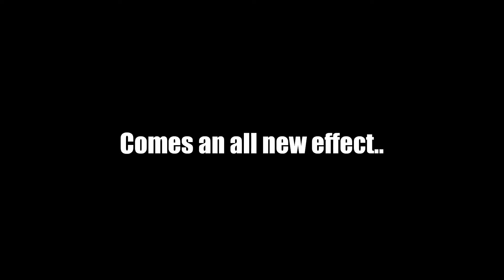Eskape by David Cooper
Imagine taking a card, or cards. and placing them ANYWHERE in the deck. You now can find those cards instantly!

From the creator of 'Royal Family' and 'The Change', comes an all new technique to find a lost card! There is two different methods, both taught in creative and in-depth detail, this is Eskape!

Exclusively @ Blind Atmosphere Magic

Check out David's new show, Forces Beyond, coming soon to the web!